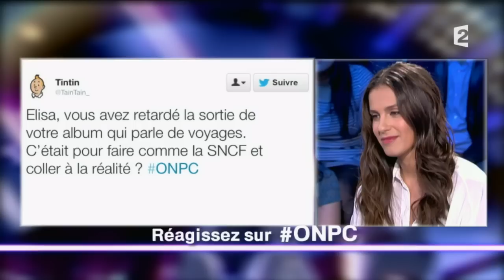Elisa Tovati - On n'est pas couché - 22 février 2014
Elisa Tovati
Album "Cabine 23"
Tournée été 2014
22 février 2014
France 2